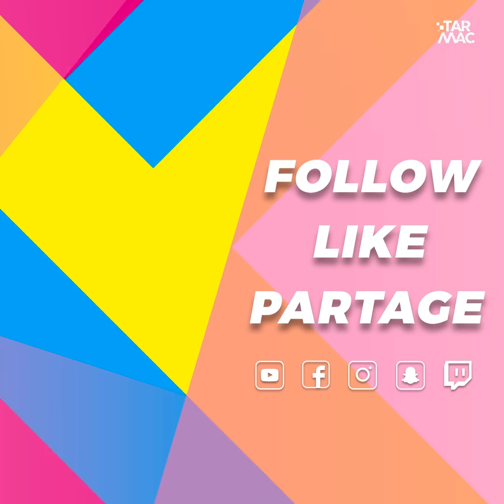Les Déguns • ACTION OU VÉRITÉ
" Vous deviez gagner la coupe les belges"
Jul, Diables Rouges, braquage, ... Les Déguns jouent à action ou vérité pour la sortie de leur nouveau film « Walter »